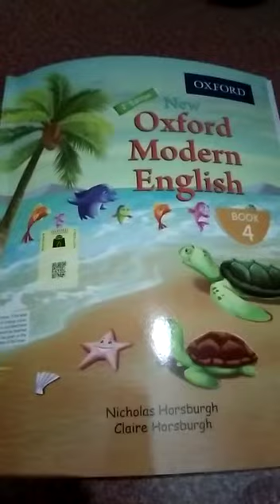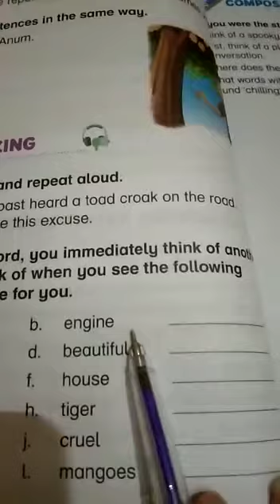Class 4th English Lesson 4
In this video the fourth lesson of the English book-4. students watch and listen carefully. The teacher solved the exercise also. students solved exercise on copies. hand notes also available at school. Respected parent's summer vacation work also available at schoo.plz collect your children's work as soon as possible.